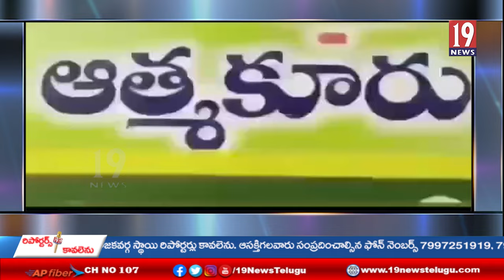ఆత్మకూరులో స్కూటర్ మెకానిక్ ల సమావేశం - నెల్లూరు జిల్లా